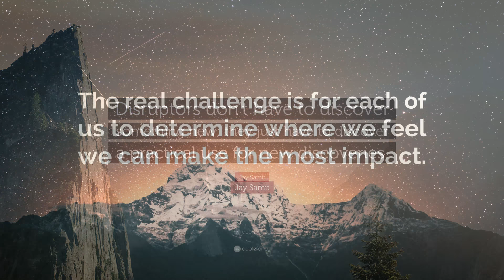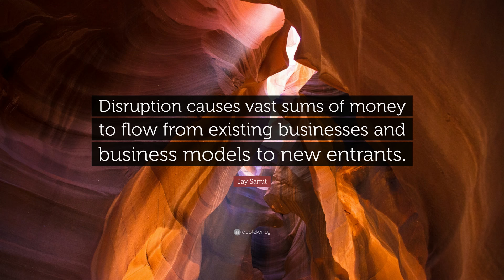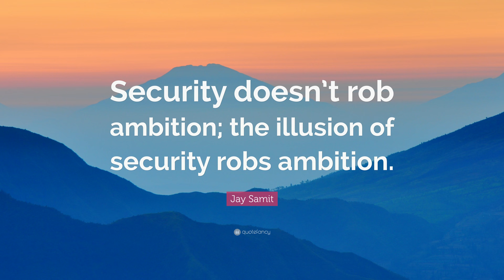TOP 20 Jay Samit Quotes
“All Disruption starts with introspection.”
— Jay Samit (00:00)

“Every threat to the status quo is an opportunity in disguise.”
— Jay Samit (00:07)

“In life, you get what you believe you deserve.”
— Jay Samit (00:14)

“Lifelong learning is no longer a luxury but a necessity for employment.”
— Jay Samit (00:21)

“A dream with a deadline is a goal.”
— Jay Samit (00:28)

“Your energy is a valuable resource, distribute it wisely.”
— Jay Samit (00:35)

“Problems are just businesses waiting for the right entrepreneur to unlock the value.”
— Jay Samit (00:42)

“Disruptors don’t have to discover something new; they just have to discover a practical use for new discoveries.”
— Jay Samit (00:49)

“The real challenge is for each of us to determine where we feel we can make the most impact.”
— Jay Samit (00:56)

“Disruption causes vast sums of money to flow from existing businesses and business models to new entrants.”
— Jay Samit (01:03)

“Success doesn’t teach as many lessons as failure.”
— Jay Samit (01:10)

“At the heart of all sales and marketing is the ability to create demand even in the absence of logic.”
— Jay Samit (01:17)

“Those that recognize the inevitability of change stand to benefit the most from it.”
— Jay Samit (01:24)

“The most successful people have the same twenty-four hours in a day that you do.”
— Jay Samit (01:31)

“Would you rather work forty hours a week at a job you hate or eighty hours a week doing work you love?”
— Jay Samit (01:38)

“If you don’t know where you want to be in five years, how do you ever expect to get there?”
— Jay Samit (01:45)

“The best big idea is only going to be as good as its implementation.”
— Jay Samit (01:52)

“Security doesn’t rob ambition; the illusion of security robs ambition.”
— Jay Samit (01:59)

“You will have more regrets for the things you didn’t try than the ones you tried and didn’t succeed at.”
— Jay Samit (02:06)

“No obstacle is so big that one person with determination can’t make a difference.”
— Jay Samit (02:13)